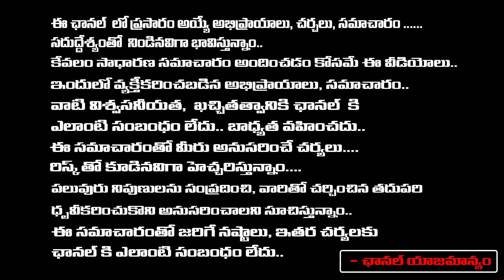Chances To Kesineni Swetha Left The TDP..? | Chandrababu | Red Tv